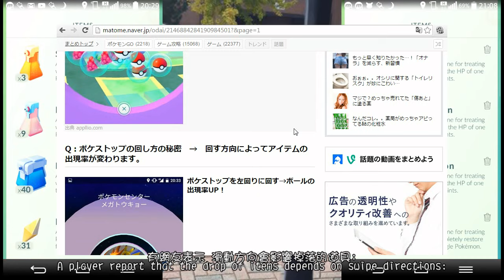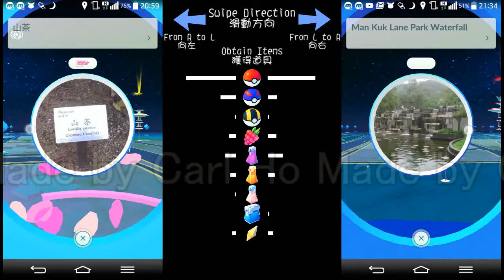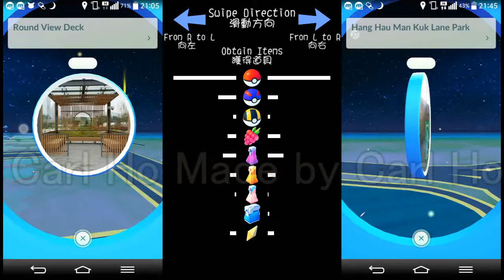Pokémon Go - 100 Pokestops Experiment! 滑動方向決定掉落物品? 100個精靈站大測試!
(Android/iOS) Pokémon Go / 精靈寶可夢 Go / ポケモン Go / 포켓몬 Go

▷ Latest Pokemon Go Stats List (Download link)最新精靈能力列表下載◁

--- Game Download 遊戲下載 ---

▷緊貼香港區活動、遊戲最新資訊、精靈相關趣聞◁